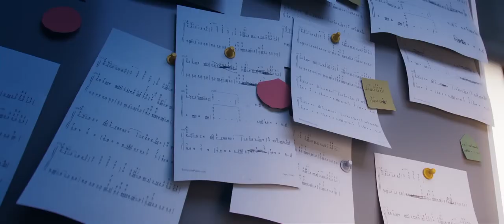AllStar - Music MELISSA - MOBILE LEGENDS